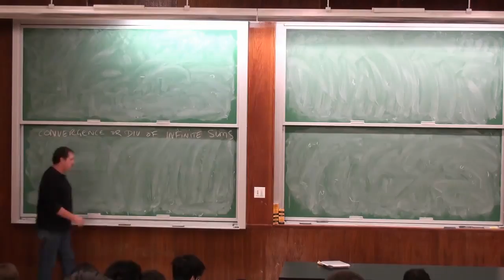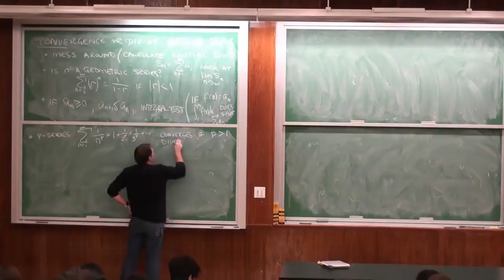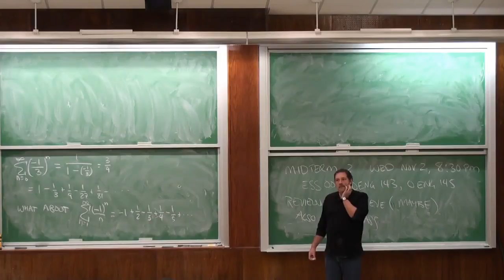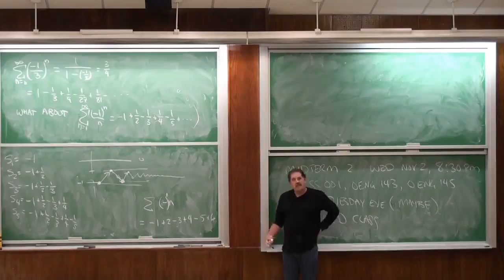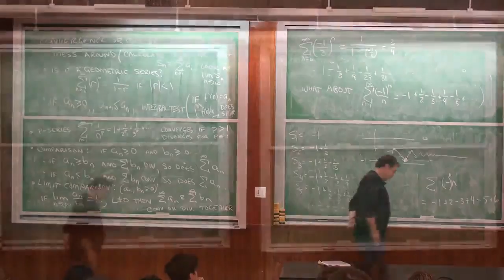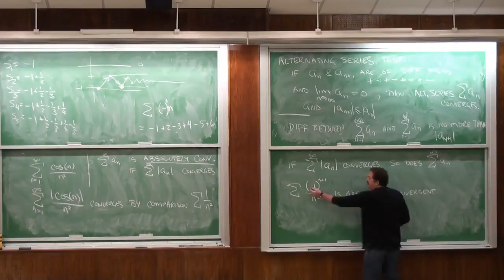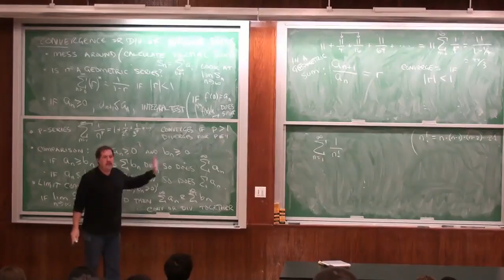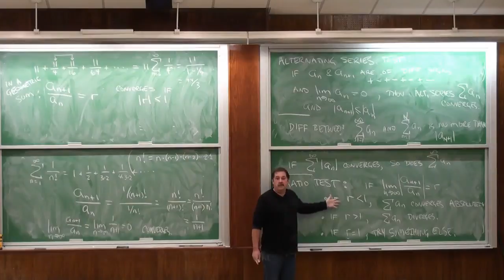MAT132 Lec 24 2011 10 26 Alternating series, absolute convergence, ratio test SUNY Stony Brook